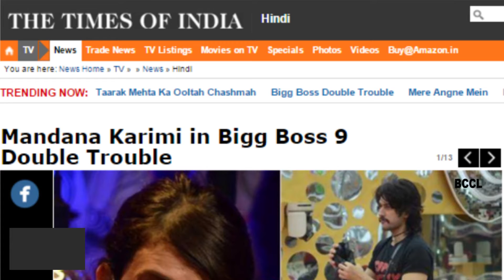Mandana at loggerheads, this time with Rishabh